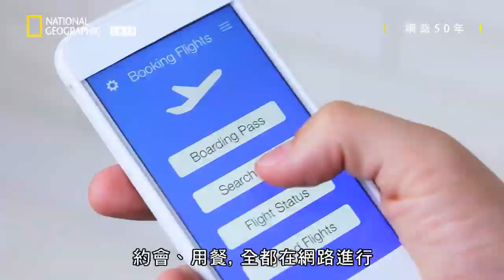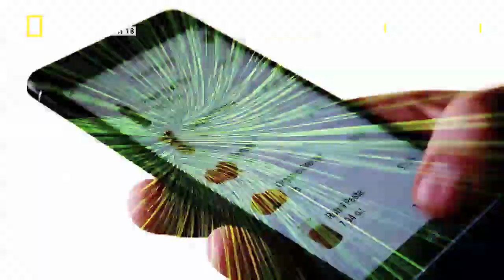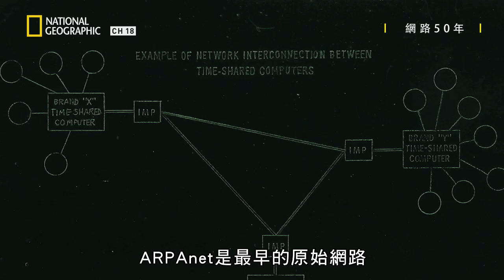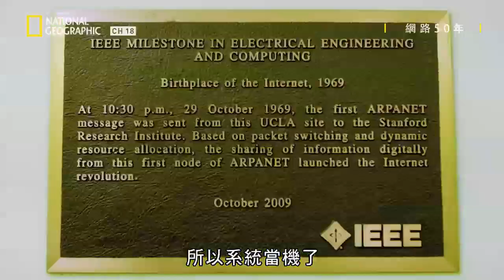你能想像沒有網路的生活嗎？光網路慢就已經無法忍受了吧！這爆炸性的改變一切都要從50年前談起【網路50年】短片精華版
★01月13日  星期天@ 22:00 　有線頻道第18台　國家地理

從在加州誕生、泡沫化到成為人們生活的一部分，網路是全世界最強大的發明。本節目講的是網路如何連結了全世界數十億人的故事，講故事的則是最瞭解網路的人：網路的開路先鋒、科技企業家和網紅，這些人為網路五十年寫下了定義。